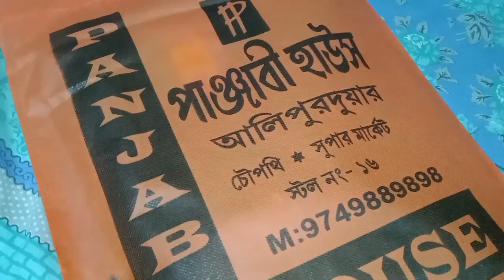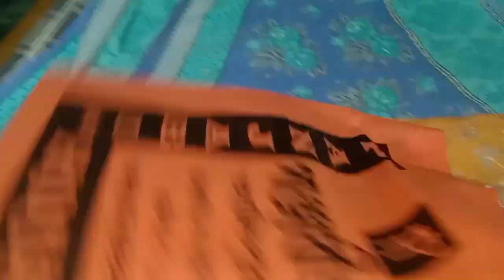ষষ্ঠীপুজোতে বরকে গিফ্ট দিয়ে কি রিটার্ন গিফ্ট পেলাম🤩🥰।। কাদের সাথে ঘুরলাম🤩🤩।।